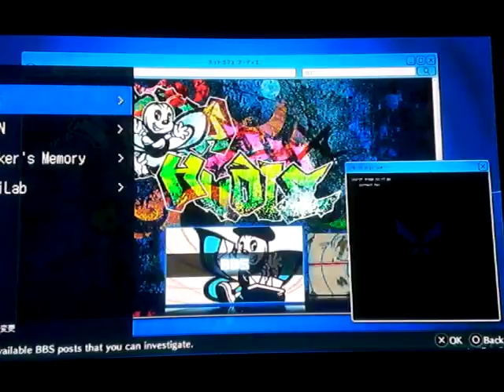Digimon Story: Cyber Sleuth Hackers Memory playthrough part 114: so much for curses